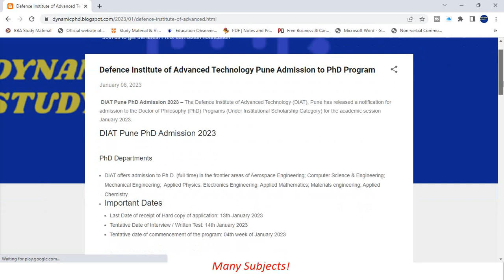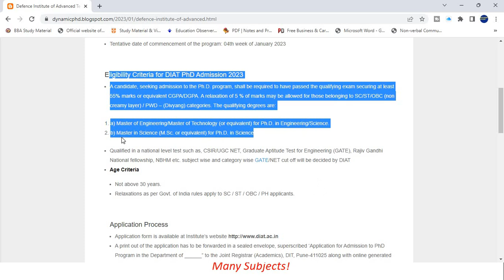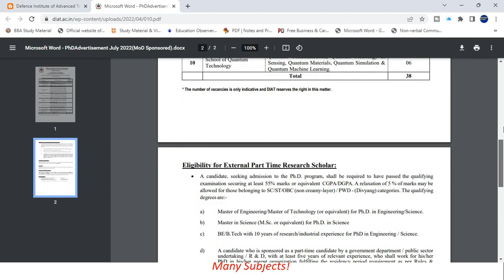Defence Institute of Advanced Technology